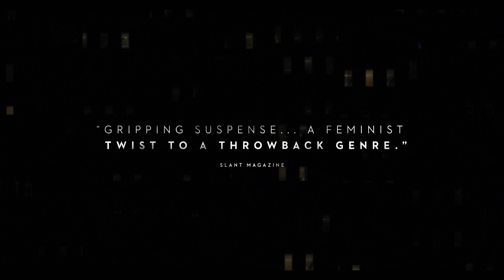Watcher (2022) - Official Movie Trailer (HD) | G.M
A young American woman moves with her husband to Bucharest, and begins to suspect that a stranger who watches her from the apartment building across the street may be a local serial killer decapitating women.